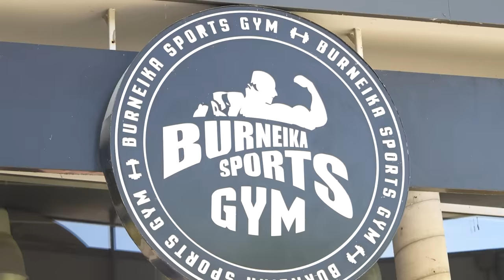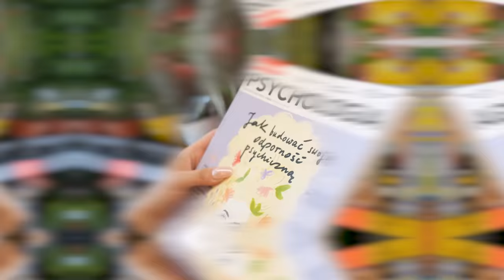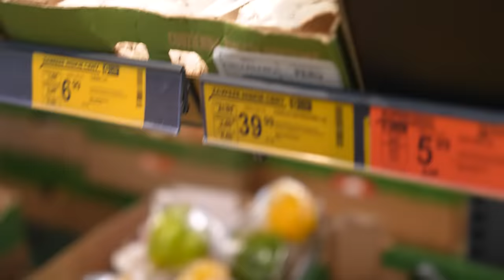DZIEWCZYNA PŁACI MI ZA KAŻDY WYCIŚNIĘTY KILOGRAM NA KLATĘ!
INSTAGRAMY :
📸 farellyoutube
📸 dzeejdzejka
📸 szakuyt
📸 pinki_jo